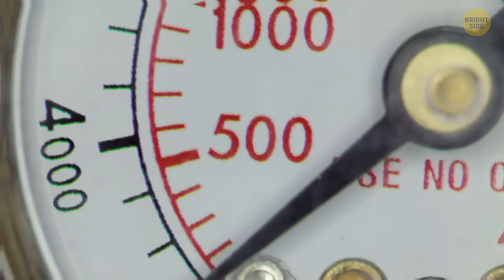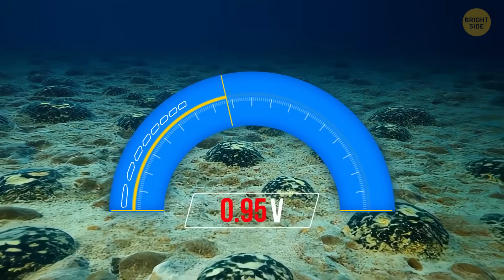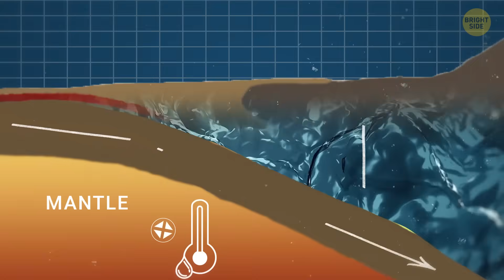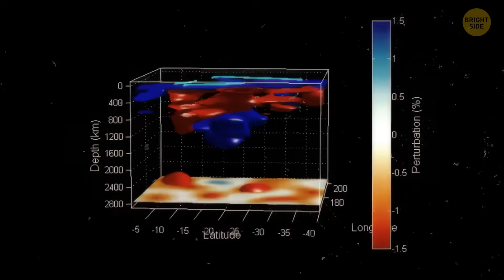Scientists Discover “Dark Oxygen” in the Ocean (Big Breakthrough!)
New scientific discoveries are revealing that Earth still hides major secrets beneath its surface. Researchers have found oxygen being produced in complete darkness deep on the ocean floor, challenging long-standing ideas about how oxygen forms and how life may have begun. At the same time, scientists have uncovered Earth’s largest underground ocean, locked deep within the planet and reshaping our understanding of the global water cycle. Together, these findings show that fundamental processes on Earth can occur in places once thought impossible, opening new questions about our planet’s past, present, and potential for life.